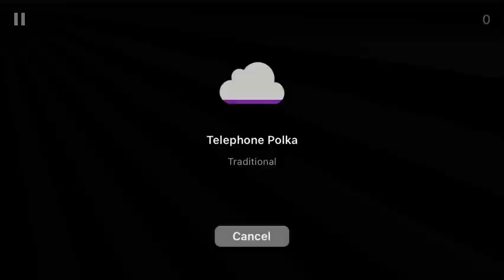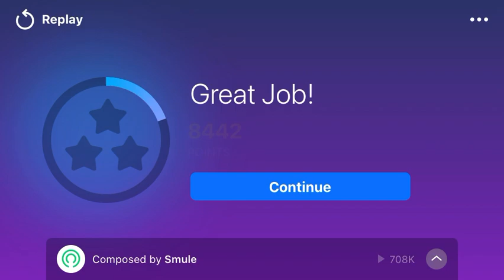Telephone polka 📞☎️ magic piano